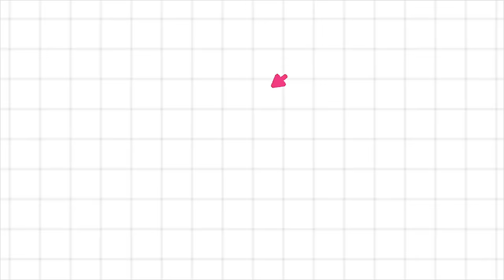حين تحج الروح|| أسرار ومقاصد الحج- محاضرة تم تقديمها في ولاية وادي المعاول بمجلس أهالي أفي العام